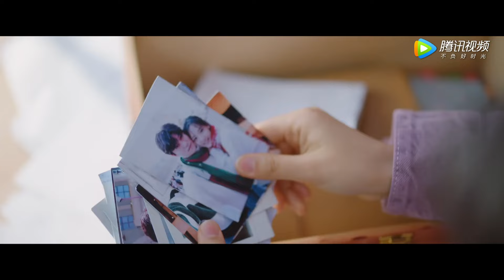夏天追夫！夏天许则豪火车甜蜜拥吻! |《恋爱的夏天 Discovery of Romance》精彩片段 EP26 (ENG SUB)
三十而立的新锐家具设计师夏天，偶遇设计事务所老板兼前男友许则豪，在许则豪求复合的攻势下，夏天对做整形医生的现男友关辛的感情开始摇摆不定；另一方面，关辛遇到了孤儿院失散多年的“妹妹”鹿希，阴差阳错间，两人产生了暧昧不清的关系。前任还是现任，朋友还是恋人，误会还是澄清，复合还是拒绝，分手还是结婚。一系列犀利的情感故事，围绕三十岁都市女性的生活与工作徐徐展开。
☞主演：吴倩/秦俊杰

【Synopsis】30-year-old furniture stylist Xia Tian comes across her ex-boyfriend Xu Zehao, now the owner of a design company. Under the influence of his relentless efforts to get back together with her, Xia Tian starts to doubt her feelings toward her current boyfriend Guan Xin, a plastic surgeon. Meanwhile, Guan Xin bumps into his "sister" in the orphanage, Lu Xi, whom he has lost contact with for years, and their relationship begins to get complicated. Former or current partner? Friends or lovers? Misunderstanding or clarification? Reunion or rejection? Separation or marriage? A series of poignant love stories unravels around the life of a 30-year-old urban working woman.
【Starring】Wu Qian, Qin Junjie